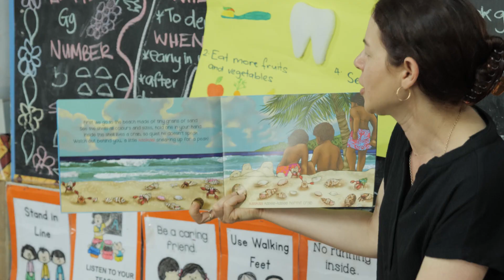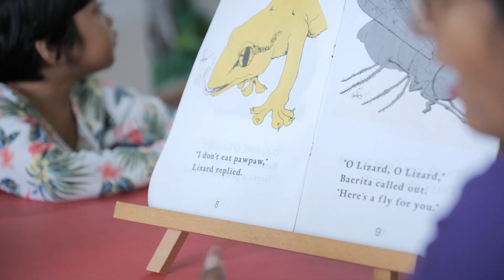STEM CHAMPS v2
The Monash University PlayLab team in Fiji spent 5 days co-constructing a Conceptual PlayWorld for a Blue-Green Pacific with teachers, heads of school, Ministry personnel and researchers from the University of the South Pacific. In this YouTube the STEM Ambassadors/Champions reflect on their experiences.